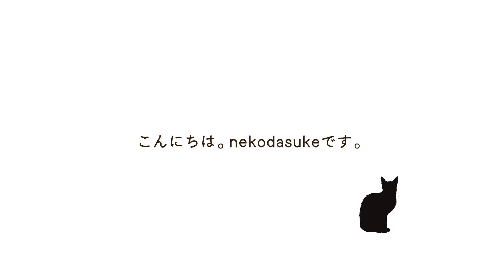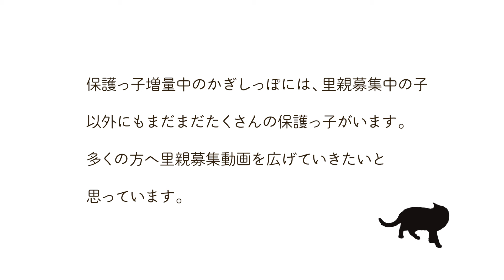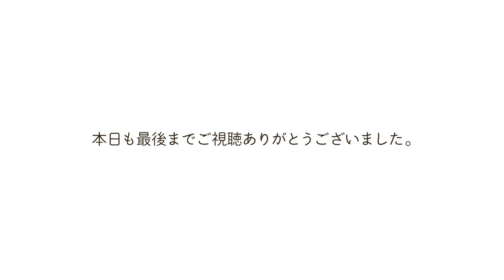ND554【子猫】トライアル目前！ひとりぼっちになったふわもこ女子、大人猫相手にやんちゃ爆発。【保護猫】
TNR現場にてマンホールから子猫の鳴き声がするとの通報。
下水管理業者とメンバーによる捜索で1匹の子猫が救出されました。
この子はかぎしっぽでの保護となり、他にもまだいるとみられる兄妹の捜索が開始しました。

懸命の捜索もむなしく、ひとりぼっちになってしまった子猫、りんか。
兄妹の分も幸せになってもらいたいと思って毎日を過ごしていました。

お見合い後、トライアルが決定して翌週には手術とトライアル開始を控えた1週間。
この間に大人猫相手にやんちゃが大爆発。
この子がいかに生命力が強かったか納得するほどのやんちゃと身体能力の高さを思い知りました。
次回は最終回となります。

まで

かぎしっぽ2025年度カレンダー販売開始！
ご注文はcreema nekodasukeショップにて。

かぎしっぽのホームページはこちら。

まで。

kitty
kitten
rescued cat
tabby cat